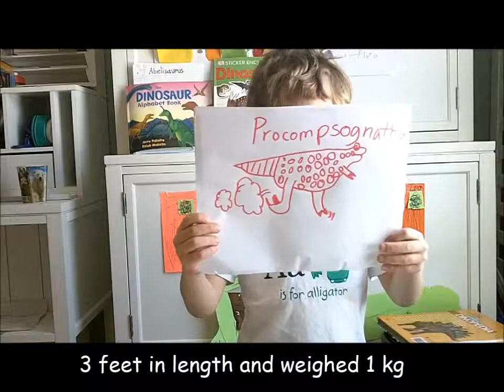**Learn your Dinosaurs-Procompsognathus** have fun and learn with bigteachinglittle.com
Learn your dinosaurs- Procompsognatus